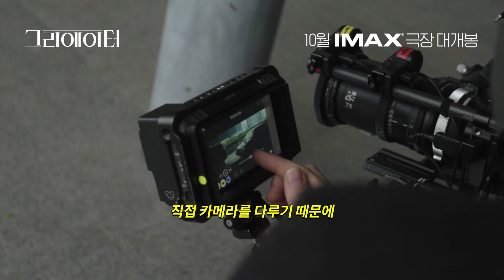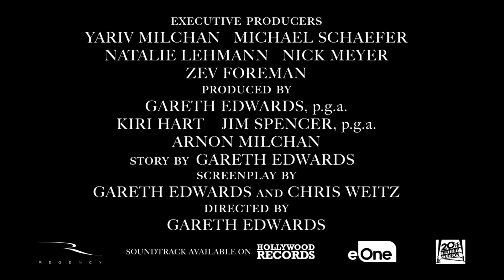크리에이터(Creator, 2023) 오리지널 SF 블록버스터의 시작 영상 [AI 전쟁, SF 액션 스릴러][2023-10-03 개봉]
크리에이터(The Creator)

“이것은 인류의 존망이 걸린 싸움입니다”

인류를 지키기 위해 만들어진 AI가 LA에 핵폭탄을 터뜨린 후,
인류와 AI 간의 피할 수 없는 전쟁이 시작된다.

전직 특수부대 요원 ‘조슈아’는
실종된 아내의 단서를 얻을지도 모른다는 생각에
전쟁을 끝내기 위한 인류의 작전에 합류한다.

인류를 위협할 강력한 무기와 이를 창조한 ‘창조자’를 찾아 나서고,
그 무기가 아이 모습의 AI 로봇 '알피'란 사실을 알게 되는데…

인간적인가, 인간의 적인가
10월, SF 블록버스터의 신세계가 펼쳐진다!